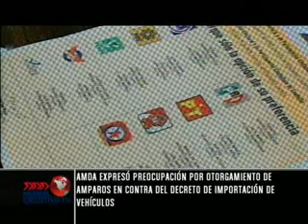Encuestadoras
Encuestadoras: En 2012 importará más el cómo que el quién... las principales encuestadoras del país revelan los factores que definirán la próxima elección presidencial